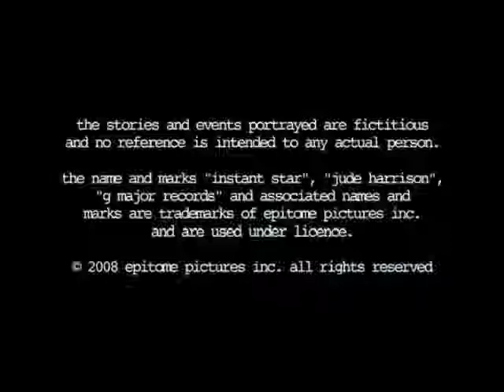Alexz Johnson - Ultraviolet (Official Music Video)